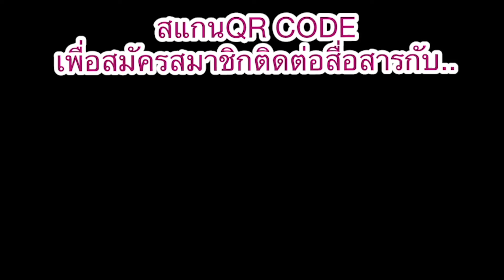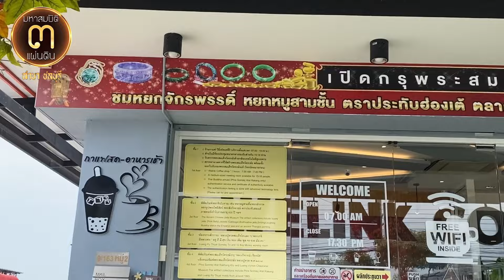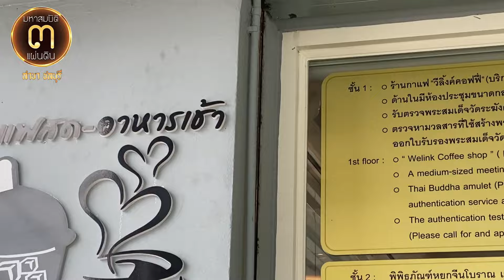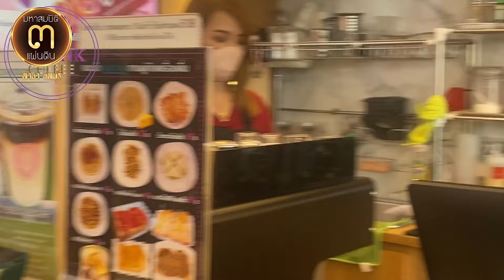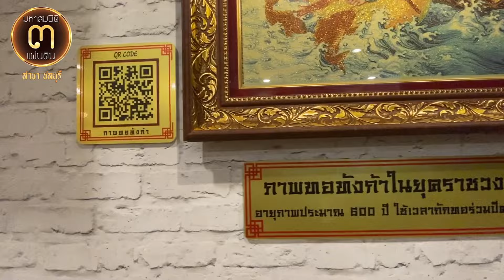ครบเครื่องเรื่องหยก type A... "50% ทั้งศูนย์" สร้อยหยกเขียว แหวนหยกเขียว @ศูนย์มหาสมบัติฯ ชลบุรี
ครบเครื่องเรื่องหยก type A...

"50% ทั้งศูนย์" สร้อยหยกเขียว แหวนหยกเขียว @ศูนย์มหาสมบัติ ๓ แผ่นดิน ชลบุรี